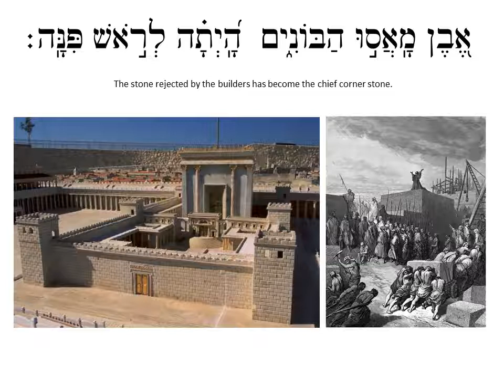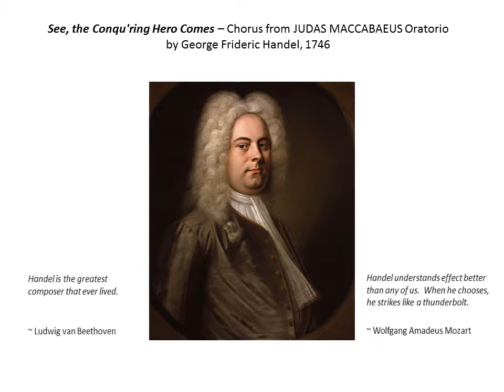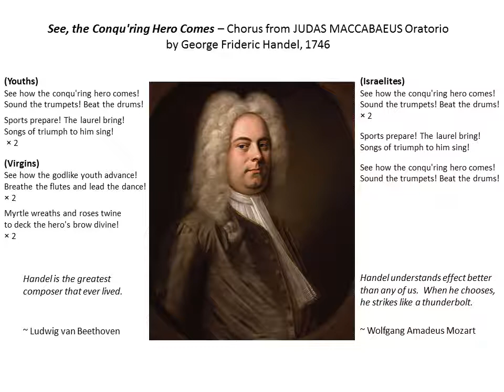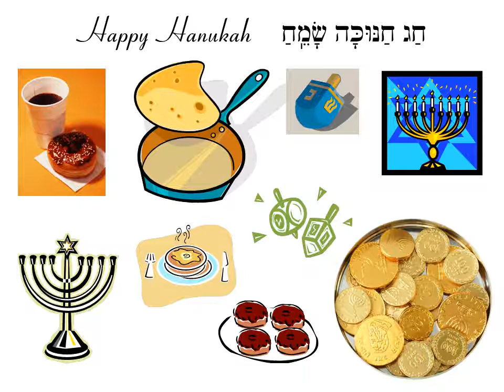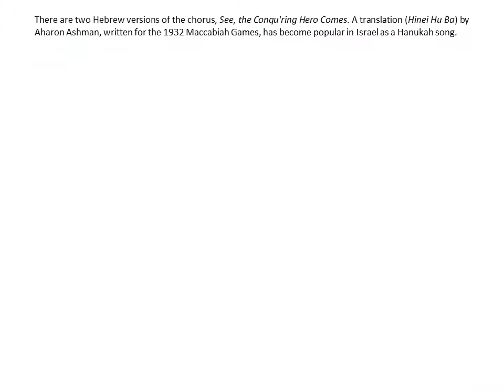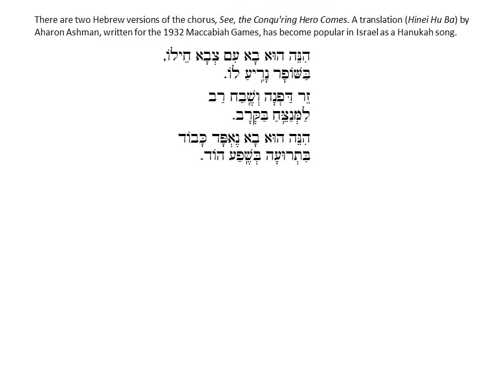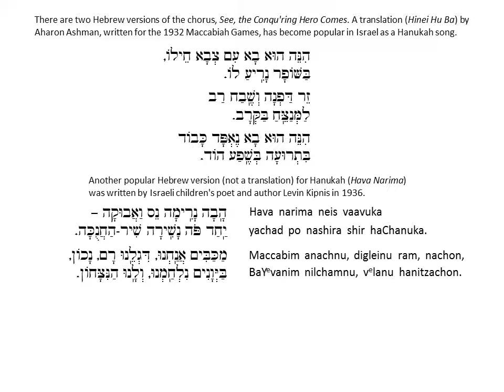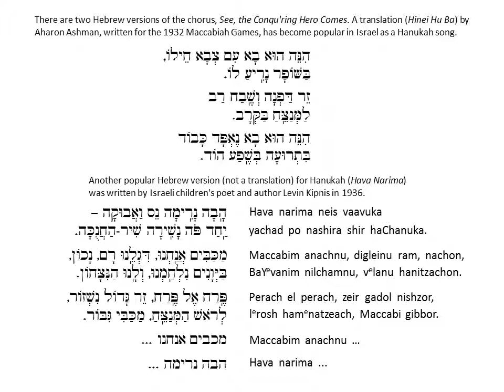A Hanukah Treat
A multimedia presentation for Hanukah, featuring classical engravings by Gustav Doré and the music of Handel's Judas Maccabaeus Chorus and some Israeli Hanukah songs following the same theme. For best viewing, use the controls beneath the video window to change the quality to 720p (HD) and select full-screen mode. Enjoy!